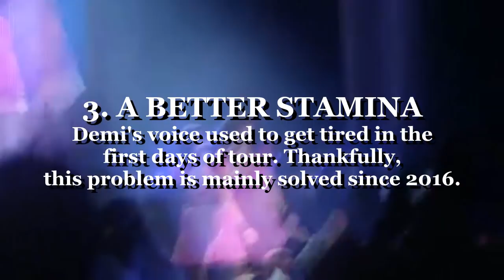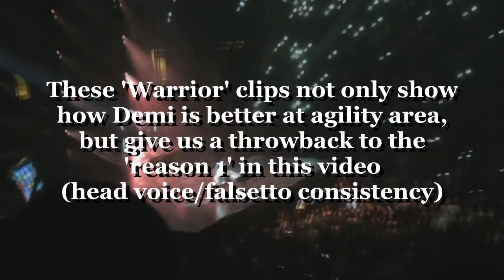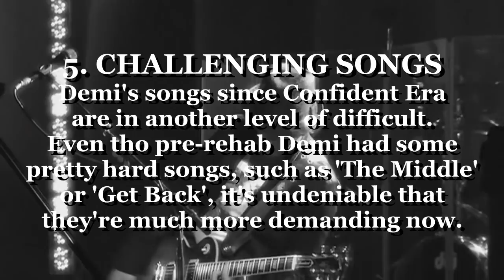5 Things Demi Lovato Improved VOCALLY!